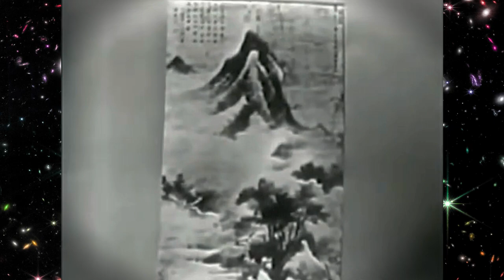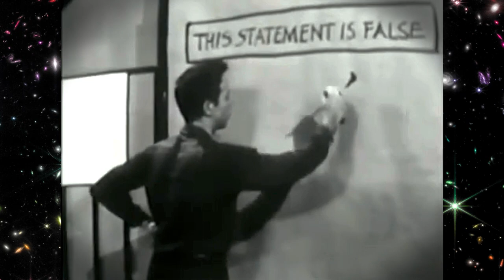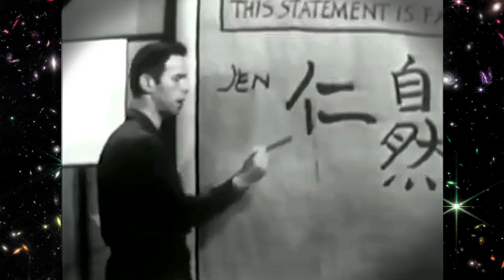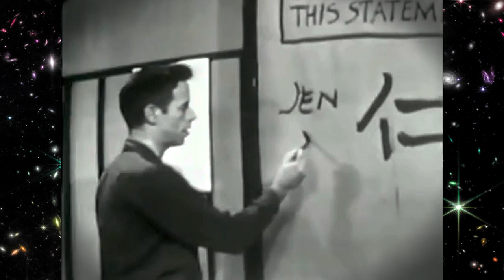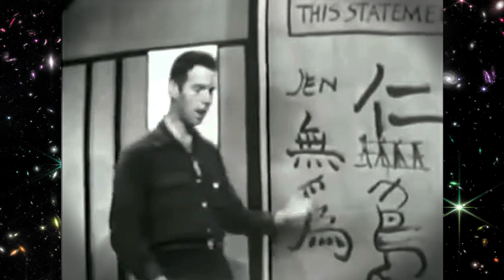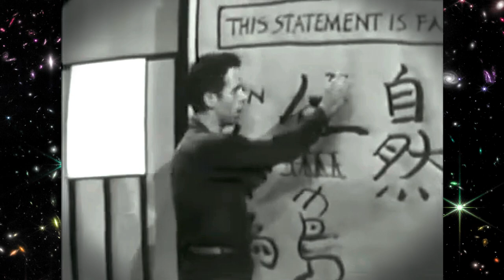Alan Watts (EWML) - Man and Nature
I make no claims to ownership of this content.
It is my understanding these materials are in the public domain and are free to share.